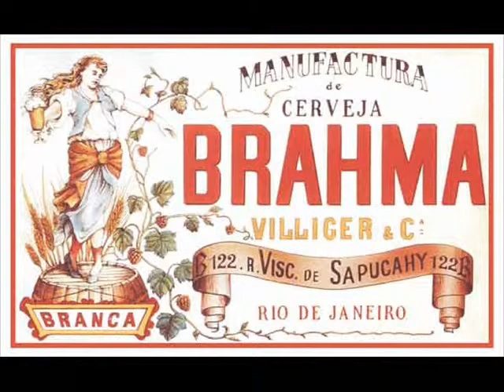Mozart Camargo Guarnieri. Cto. Piano 1(3.Depressa) M.Barros. T.Conlin.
Tercer movimiento, Depressa del Concierto para piano y orquesta No. 1 del compositor brasileño Mozart Camargo Guarnieri (Tietê, Brasil 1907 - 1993)
interpretado por el pianista Max Barros y la Orquesta Filarmónica de Varsovia dirigida por Thomas Conlin.